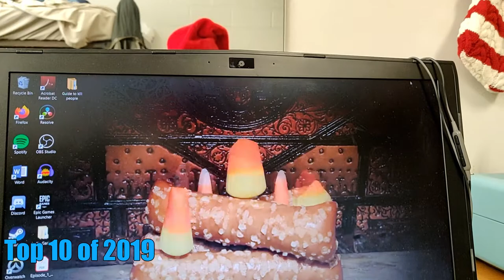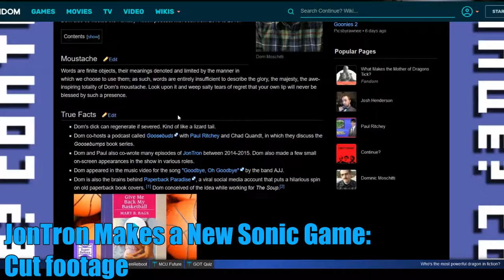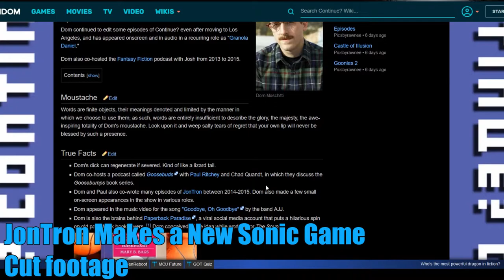The Leftovers - Volume 1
A collection of bloopers, deleted scenes, and cut footage from recent videos I've made over the year.